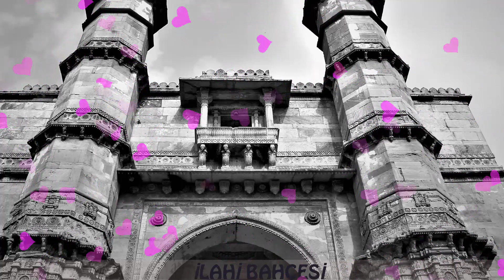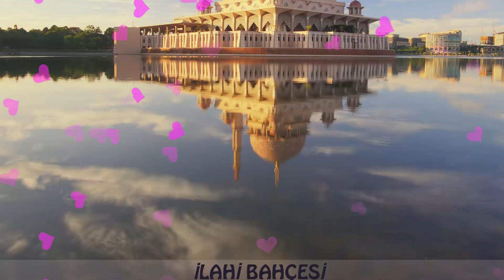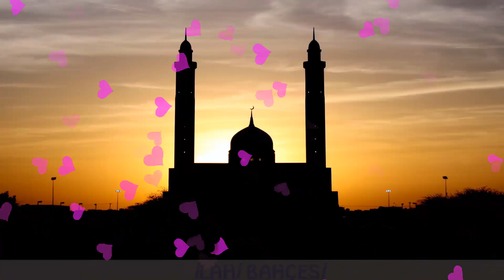💕SEDAT UÇAN💕 - Zikirli - Hareketli İlahileri